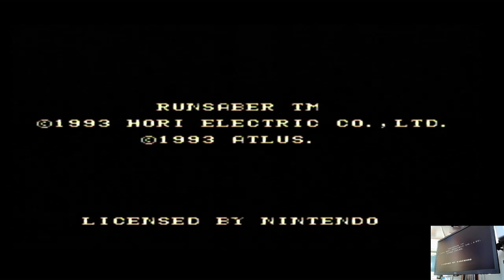Run Saber Easy Super Nintendo (SNES) Original hardware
Run Saber
Easy